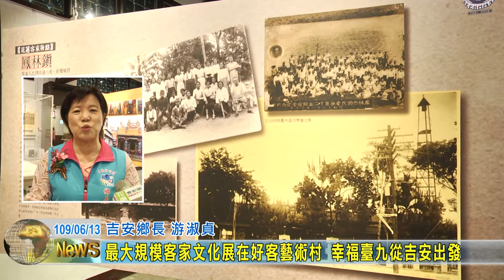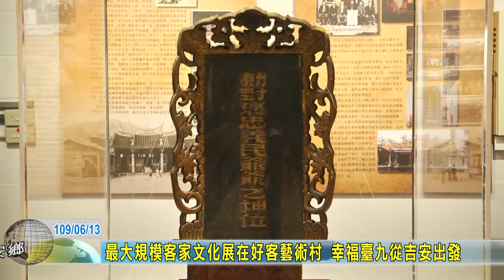20200613 04 最大規模客家文化展在好客藝術村 幸福臺九從吉安出發